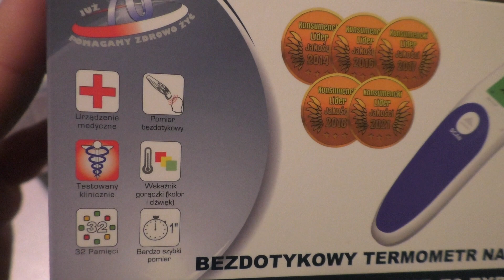Termometr bezdotykowy TECH-MED.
Polski produkt- Termometr TECH-MED,model TMB-70 EXP